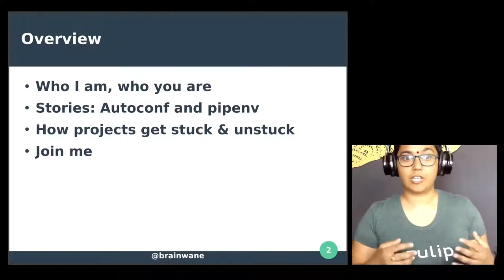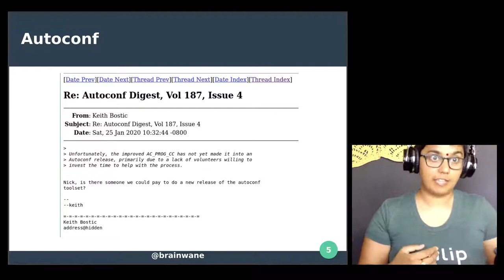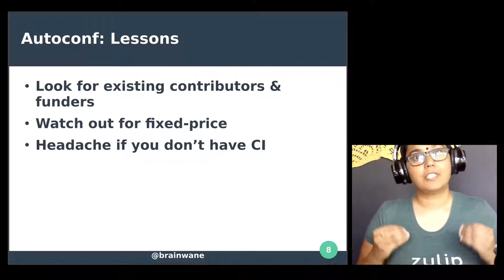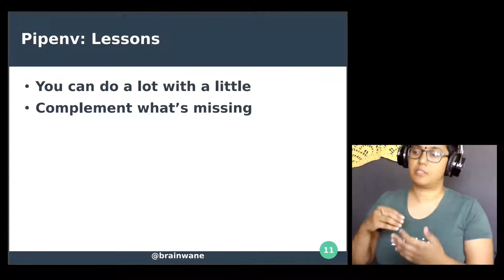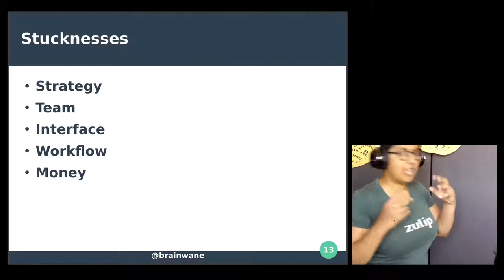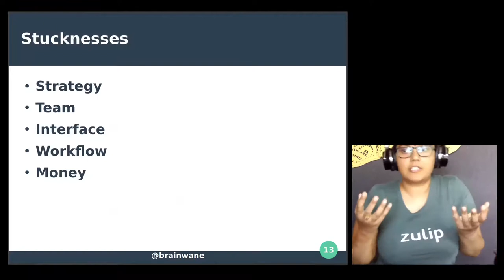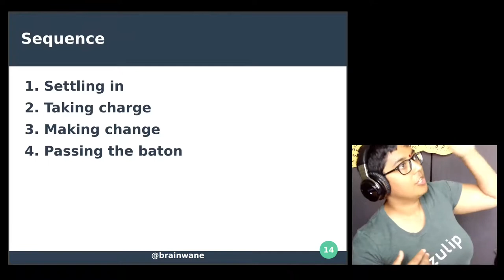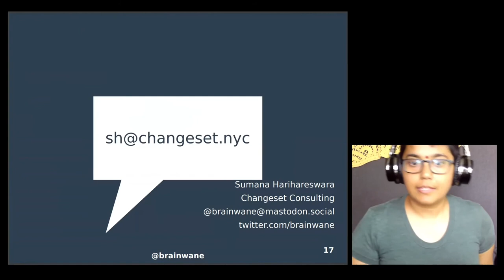openSUSE Virtual Conference 2021 - Live: Rescue and renew a project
How to get legacy open source projects unstuck

You depend on scores of open source applications, frameworks, and libraries. One hasn't released for years. Another is struggling with a big rewrite or a difficult maintainer.

How do you get a legacy OSS project unstuck? Especially if you don't already maintain it? I've done it and I'll share how.

I've helped get several OSS projects unstuck. I'll share success stories (one only took 15 hours of work), and I'll discuss the 5 major ways OSS projects get stuck (strategy, team, interfacing, workflow, and money) and how to address each. And yes, a contributor who's never worked on the project before can be the catalyst that revives it or gets a long-delayed release out the door.

You'll come away from this talk with steps you can take to rescue and renew OSS projects - regardless of language, framework, or platform.

Sumana Harihareswara